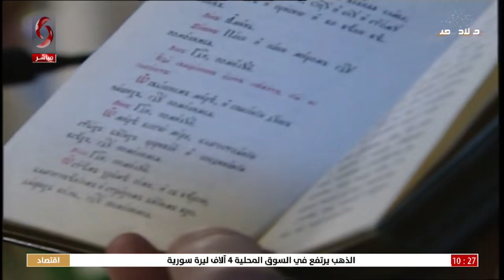الاحتفالات بعيد الميلاد _ الكنيسة المريمية